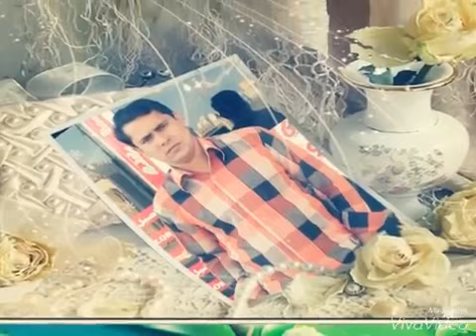monir khan poran bondhu re tomar somoy hole YouTube